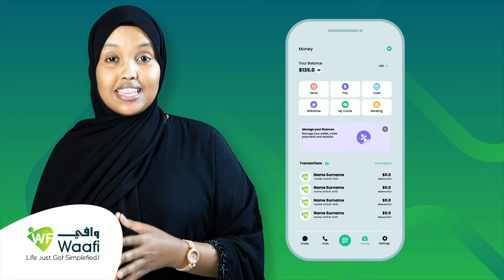Waddo la'aanta Saylac ayuu Xil. Sacad Daahir ka hadlay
Xildhiban Sacad Dahir Cige ayaa si adag uga hadlay dhibatada wado laaneed ee ka jirta magalada Saylac sido kale fariin uu diray madaxwayne Bixii